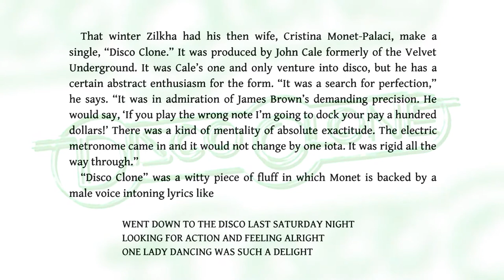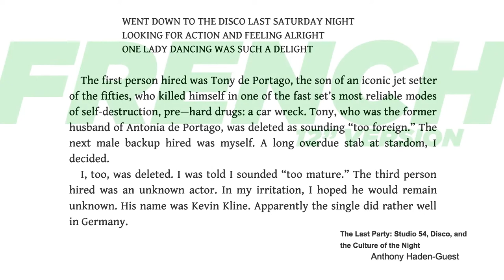Cristina DISCO CLONE (1978 / French version)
Cristina DISCO CLONE
FRENCH version
ZE Records 1978
Produced by John CALE / Arrangedby Bhen LANZARONI
Guest vocalist Anthony HADEN-GUEST
Recorded at Blank Tape Studios NYC, May/June 1978
ZE 001 / Limited 12" Edition of 1500